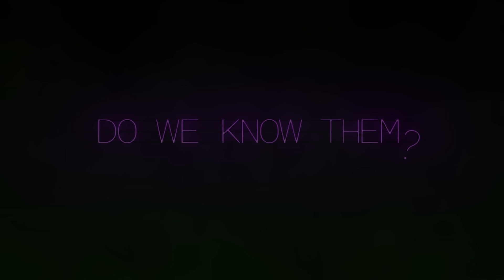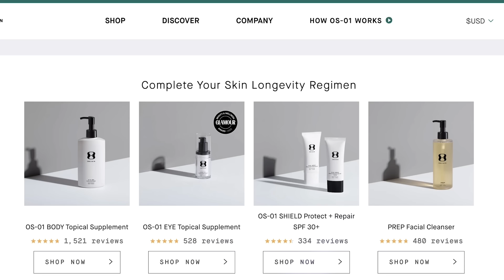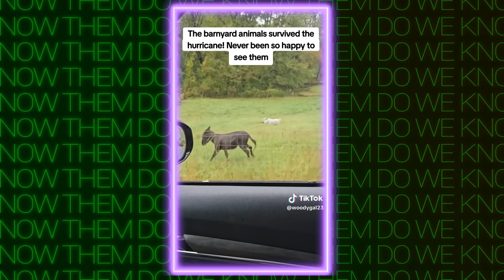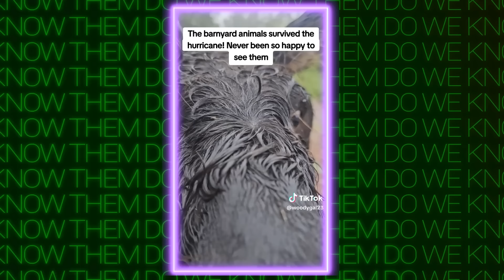This TikTok Love Triangle Is MESSY + Influencers Go on Disney Vacation During a HURRICANE?! (185)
If you're looking to donate and support relief efforts for Hurricane Milton and/or Hurricane Helene, below are several links to reputable organizations actively providing aid to the affected communities.

American Red Cross (Hurricane Helene, Hurricane Milton, or both):
The Humane Society (Helping Animals in Need of Rescue and/or Medical Attention)
Hurricane Relief Boxes in Tampa (Organized by CC Suarez)

In today's episode, we start out with a few different influencers that have been facing quite a bit of backlash after they seemingly ignored hurricane warnings to proceed with their planned Disney vacations. Spoiler alert: there was a hurricane. Then we switch gears to talk about a messy situation unfolding between several different people on TikTok and honestly, we don't really know who to believe at this point but it involves a man claiming to have agreed to be the 'sperm donor' for a woman he identifies as nothing more than a one night stand (who he then agreed to father her child), but despite an "iron clad agreement", things got messy and are only getting messier as it evolves into quite the rabbit hole, involving a a love triangle, paternity tests, and ...well, chaos.

0:00 Intro
4:58 Influencers Go To Disney During Hurricane
54:24 Messy love triangle - who’s lying??
1:21:51 We love the internet!